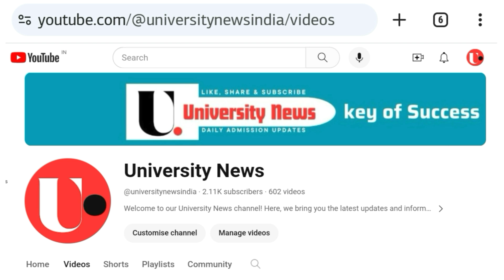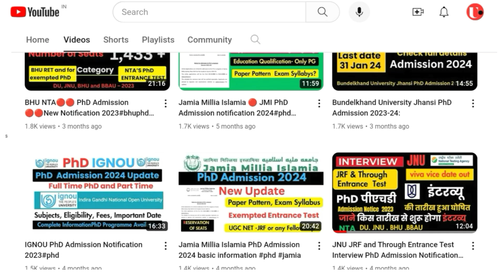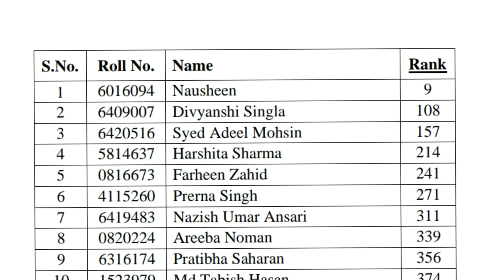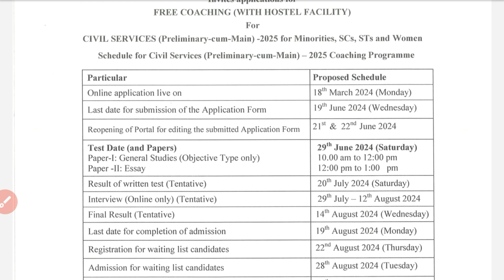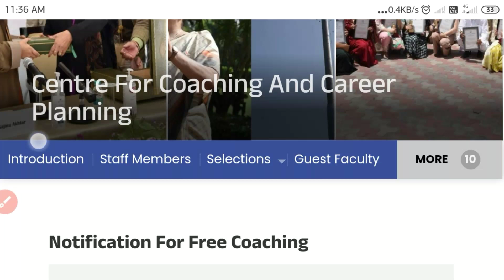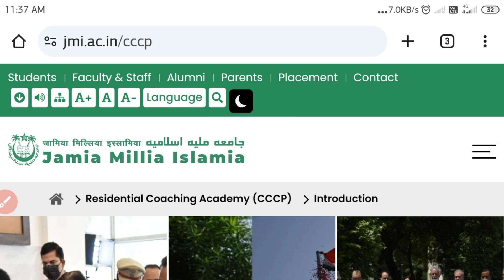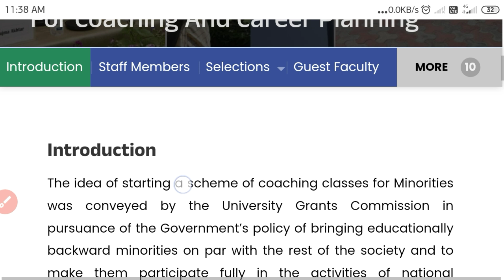▶️ ✅UPSC Free Coaching : जामिया में करें UPSC की फ्री कोचिंग, दाखिला शुरू